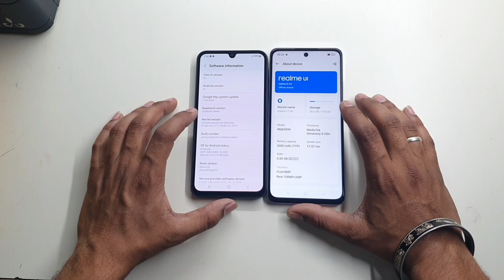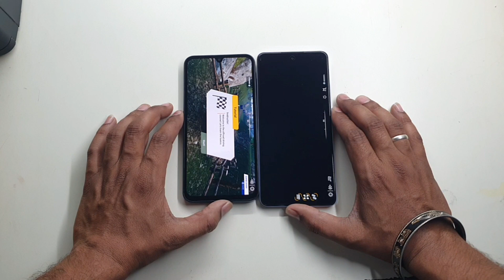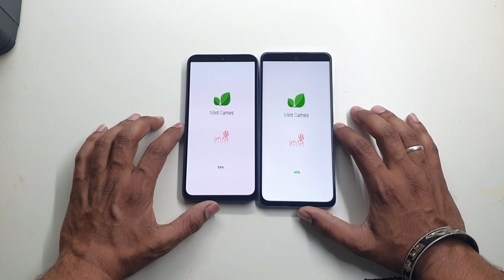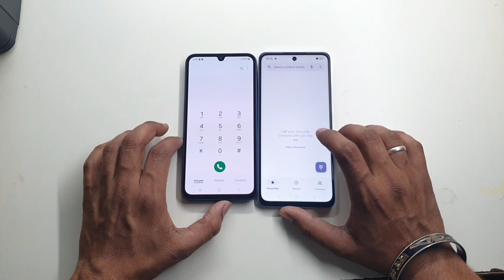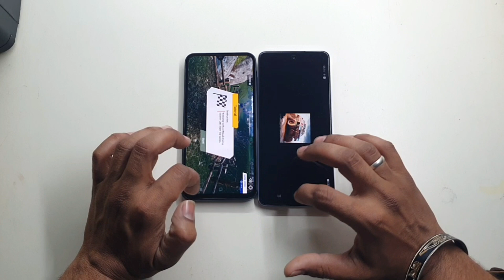Samsung Galaxy F15 5G vs Realme 12 5G Speed Test Comparison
Samsung F15 5g vs Realme 12 5g ka Speed Test Comparison
Samsung F15 Speed Test comparison
Realme 12 5g Speed Test Comparison
F15 vs Realme 12
Samsung f15 vs realme 12
Realme 12 5g vs Samsung f15 5g Speed Test
Samsung f15 4gb Ram Speed Test Comparison